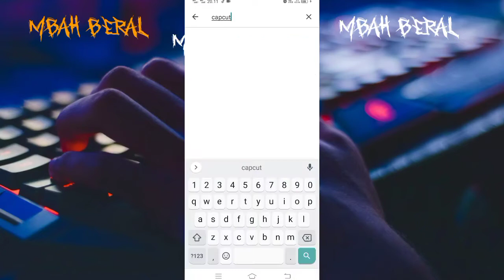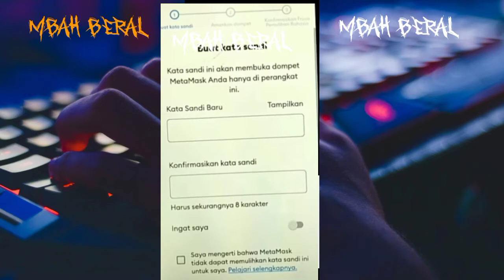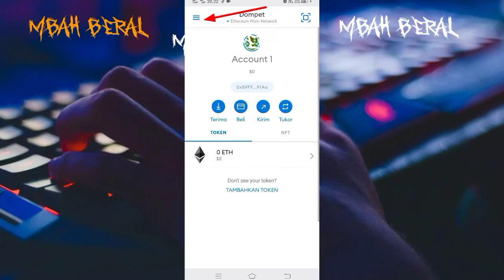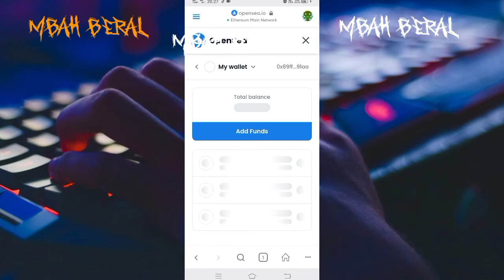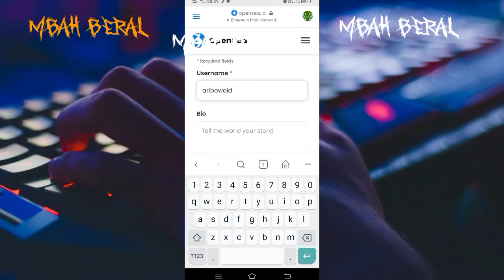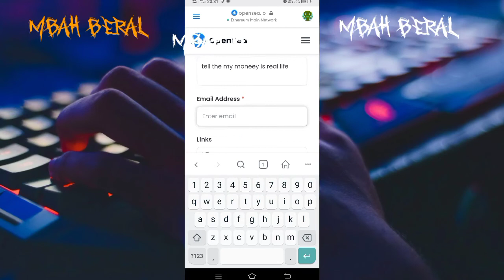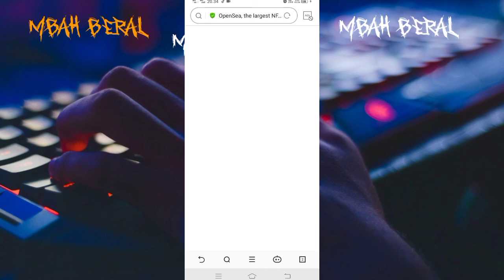Cara Daftar Opensea Di Android - Cara Membuat Akun Opensea Dengan Mudah Dan Cepat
pada video ini saya menjelaskan Cara Daftar Opensea Di Android - Cara Membuat Akun Opensea Dengan Mudah Dan Cepat dengan walet metamask.

seperti baru baru ini seorang pemuda bernama Ghozali mampu menghasilkan miliaran rupiah hanya dengan foto selfy saja.

yang tentunya dia menjual nya di opensea.

simak video nya untuk lebih lanjutnya